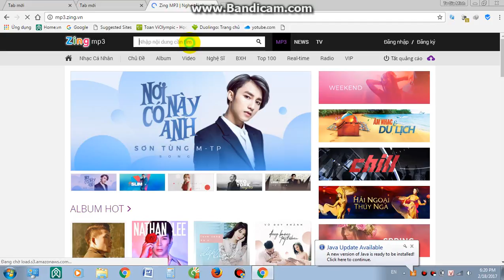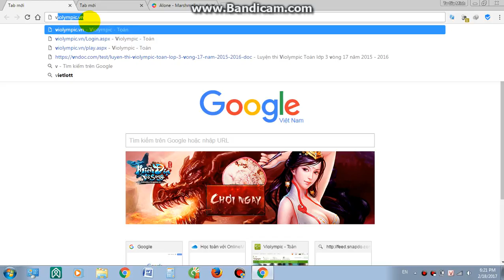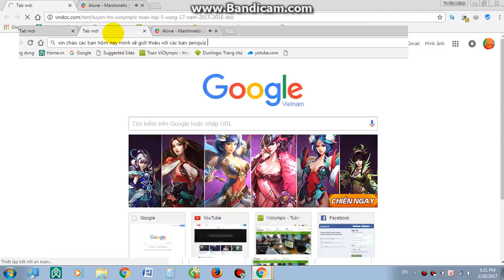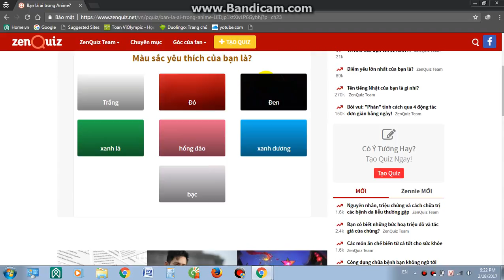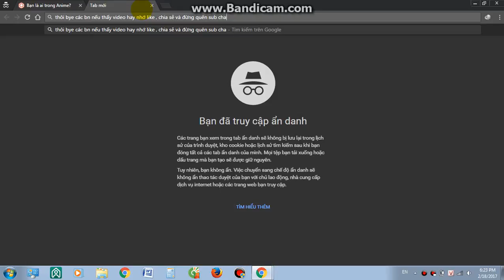Giới thiệu zenquiz